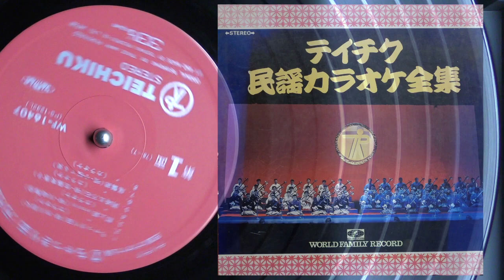【レコードで聴く郡上おどり】「かわさき」お稽古用（テイチク盤）